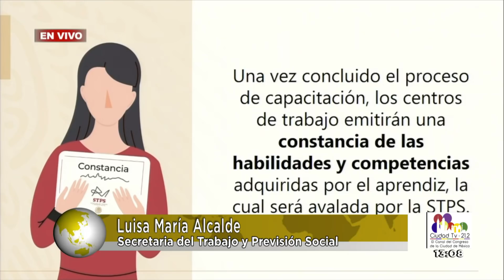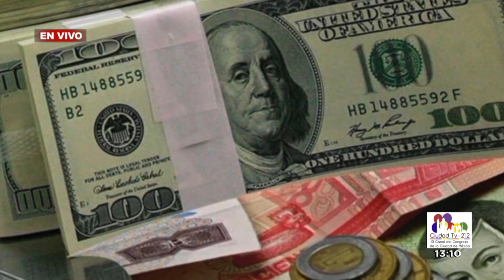Oportuno Noticias Tarde - Jueves 10 de Enero del 2019